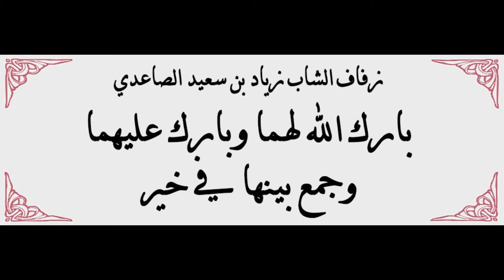حفل زفاف زياد الصاعدي / مشاركة الشاب : عمار الذبياني ( الأمسية الشعرية )